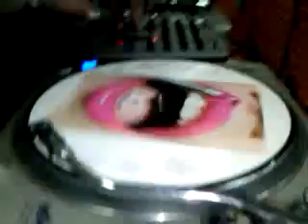dj academy 002